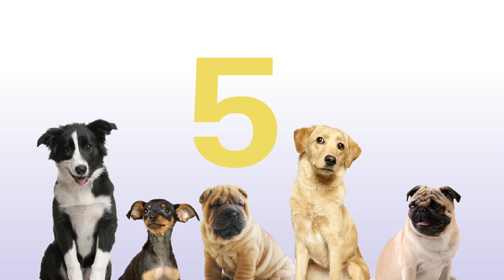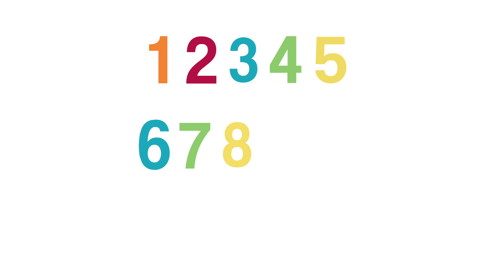Numbers: Lesson 1: Episode 3: Count to 15